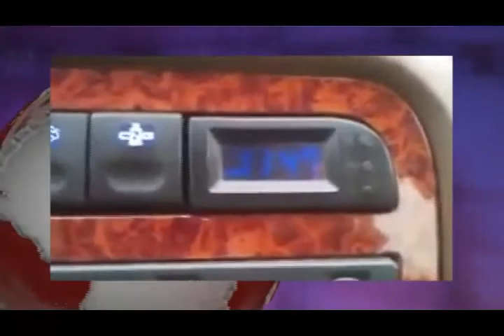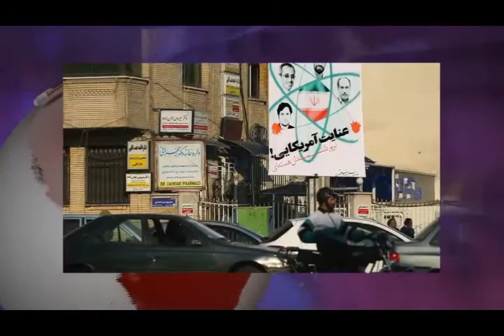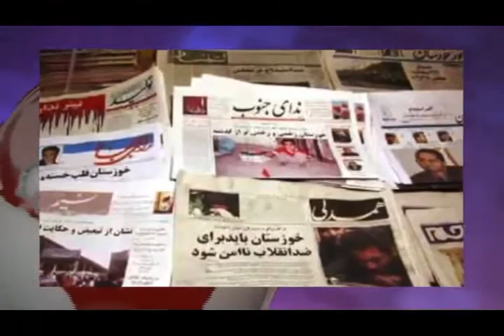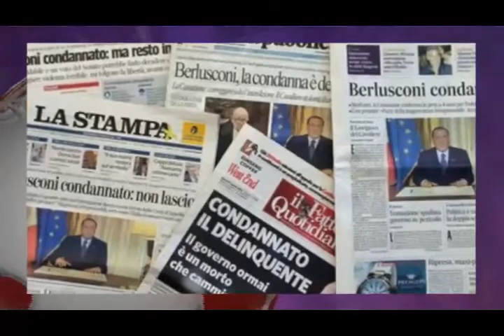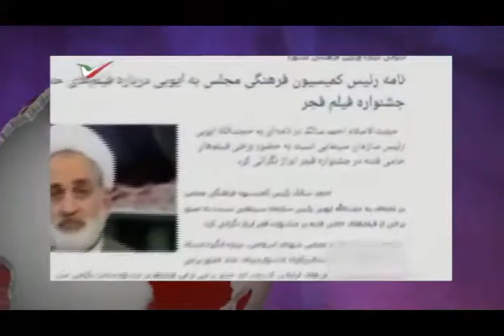تلویزیون ایران فردا - اخبار ایران و جهان پنجشنبه 23 بهمن